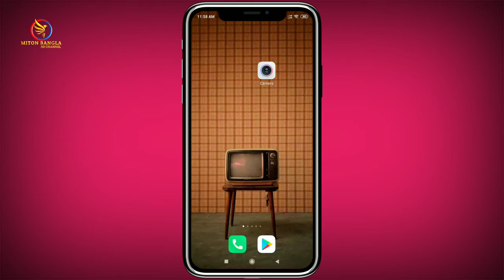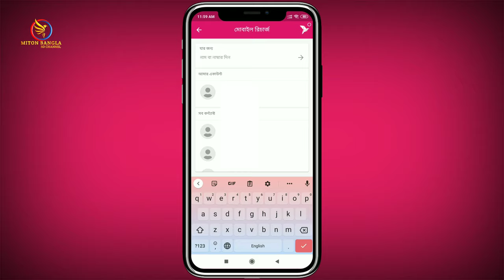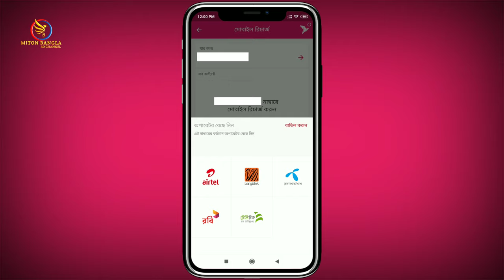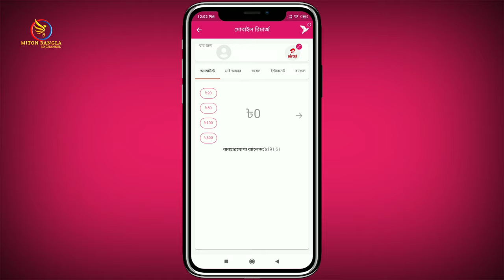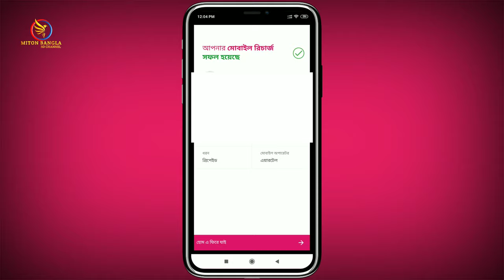How to Recharge any prepaid SIM number from bKash app